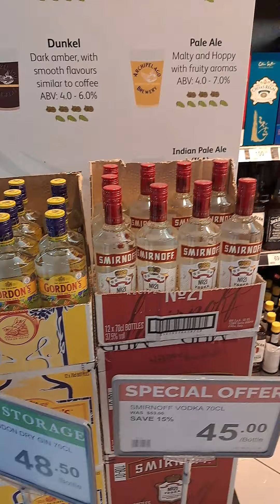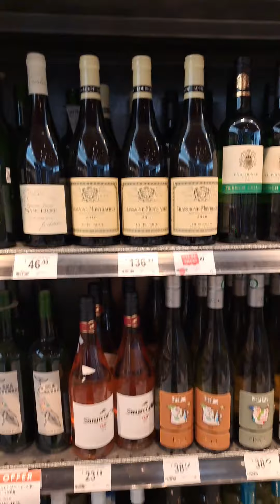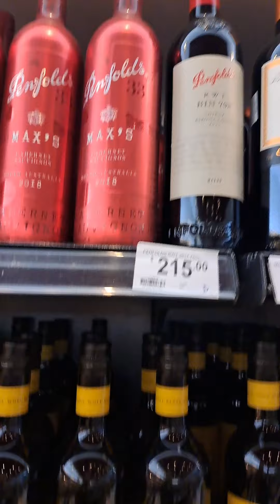wine shop in Singapore